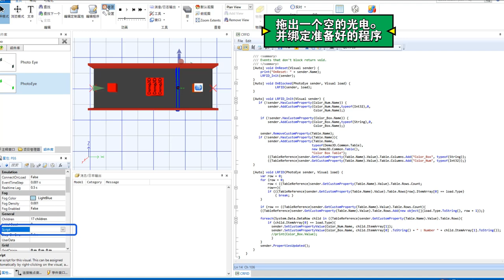Emulate3D 如何调用自己写的c# RFID程序 Photo Eye 消息 日志输出 Text 控件 基本使用